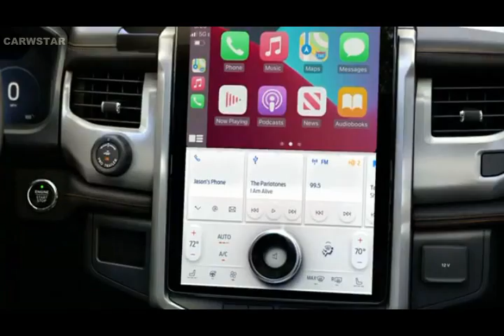2022 Ford Expedition Timberline SUV U.S.A Off- Road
2022 Ford Expedition Timberline SUV U.S.A Off- Road

2022 ford expedition,ford expedition 2022,expedition,what will the 2022 ford expedition look like,how much is a 2022 expedition,is ford redesigning the expedition for 2022,are 2022 expeditions available,2022 ford expedition timberline,when can i expect my 2022 ford expedition,ford expedition,2022 ford expedition interior,ford expedition timberline 2022,2022 ford expedition release date,2022 expedition,2022 ford expedition usa,2022 ford expedition max

automotive radar,cars, new lineup,newest models,specifications review,luxury looks,exterior design,majorprep,major

prep,automotive engineering,automotive,automotive engineers,engineering,vehicle,vehicle engineering,car

engineering,automobile engineering,automotive careers,automotive research,car research luxury used cars,used car for

sale,low rate used cars,full loan used cars,used luxury cars,used cars with loan,used cars,second hand cars,bank

properties and vehicles for sale,cars for sale,pre-owned vehicles

stock market ,warren buffett investment strategy,berkshire hathaway,warren buffett interview,investing for

beginners,warren buffett investing,warren buffett portfolio,charlie munger,stock market crash,how to invest,how to

invest in stocks,investing 101, advice,how to invest money,berkshire hathaway portfolio,warren buffett cnbc,stocks to

investing,investments,finance,wall street,etf,stock market, economy,long term,bonds,bitcoin,portfolio,big tech

today,antitrust hearing today,reuters,live video,tech hearing live,sundar pichai,reuters news,news,live news,apple,tim

cook,big tech,trump,biden,warren buffett investment strategy

| New 2023 Mazda CX 5 redesign CROSSOVER USA EXCLUSIVE IMAGES

| 2022 Lexus ES 300h F SPORT INTERIOR Exterior Exclusive Details Europe Version

| 2022 Toyota Land Cruiser 300 VX LUXURY SUV TOP CARWSTAR YOUTUBE

| FOR SALE 2022 Toyota RAV4 Adventure Hybrid Offroad review features

| For SALE 2022 Cadillac Escalade REVIEW FEATURES Exterior Interior Luxury Price
| 2022 Mercedes Maybach EQS SUV Very Luxury concept FOR SALE
| 2022 Changan Uni V Specs Chinese Sports Sedan Luxury
| 2022 Ford Bronco Riptide Concept Ultimate SUV GOOD INVESTMENT OFFROAD
| All New 2022 MG Marvel R Electric Interior Tour Digital Cockpit Infotainment

| 2022 Jeep Grand Cherokee Summit 4xe Here is New Model Offroad Urban SUV Very Luxury